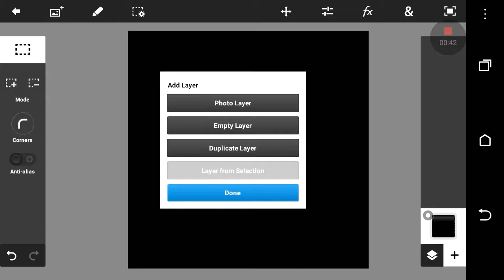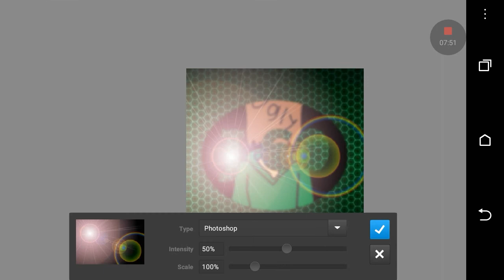NEW LOGO FOR J AWSOME 360 (TIME LASPE)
New logo for J awesome 360